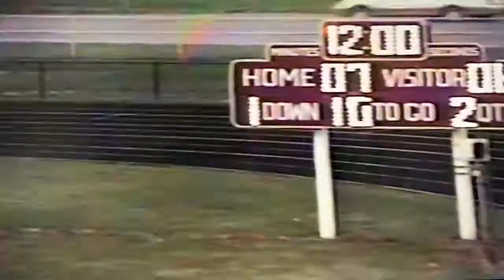2004 Muncie Southside Football Vs Franklin County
First half part one